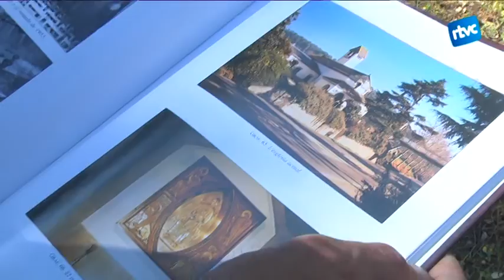Sabies que el topònim de Vilalba Sasserra ve de serralada blanca?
Anem cap a Vilalba Sasserra per descobrir els orígens del seu topònim. Amb el temps ha variat 10 vegades de nom en funció de la seva parròquia de Santa Maria, que originalment s'havia dit Vulpiliaris.